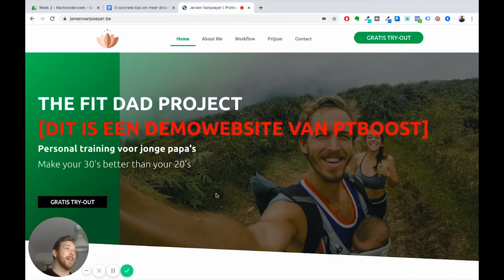3 concrete tips om meer droomklanten aan te trekken voor je Personal Training business.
In deze video toon ik je 3 concrete tips die jij meteen kan gaan toepassen. Met deze tips zal je meer klanten aantrekken die echt bij je business passen.

Wens je meer info over wie we zijn en wat we doen?